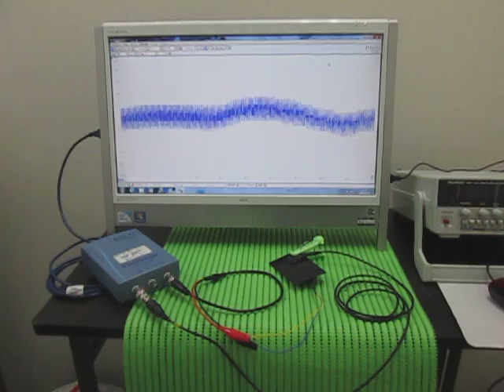オリジナル超音波実験：超音波テスター Ultrasonic tester